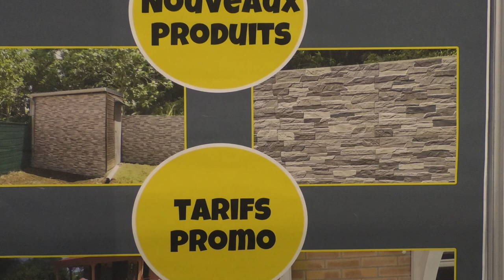Eurostores : Votre Partenaire pour la Construction et la Rénovation -